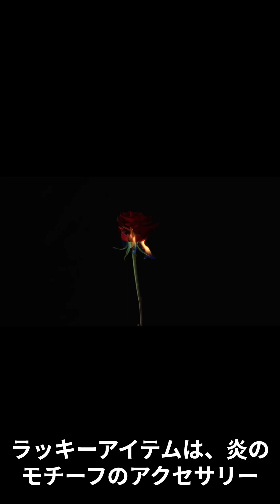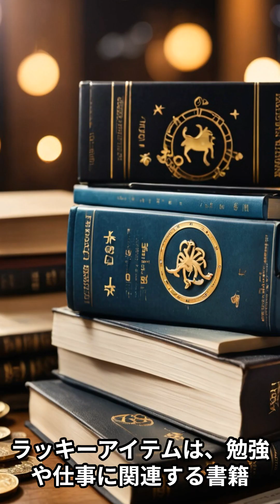【12星座別】2024年4月29日～今日の運勢